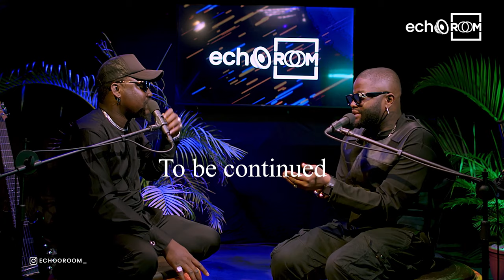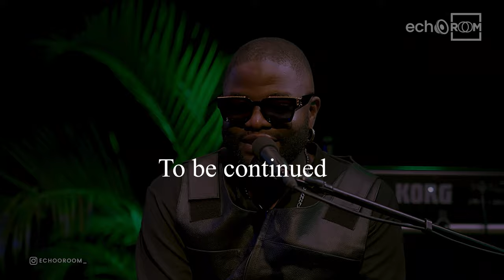Skales on Konibaje, Losing His Mum, Comeup & Lasting Success, Marriage PT. 1 | EchooRoom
Hitmaker Skales, joins host Quincy Jones in this week's episode of thelinkup to share some untold stories of his origins, come up, success, married life, the loss of his mum and so much more.

Timestamps:
Introduction 00:00
Making of Konibaje 1:20
His mother's death 4:40
Married life 7:40
First hit record & maintaining success in the music industry 11:53
Skales the rapper 15:27
His origins and background 17:12
Introduced to music by his mum 20:20
Falling in love with music 20:54
Moved to Lagos at age 16 22:14
First show and manager 25:11
First major show & meeting Wizkid 27:14
Signed to EME under Banky W 30:13